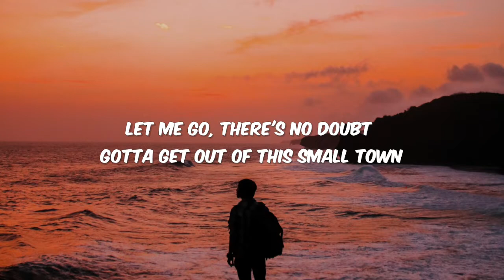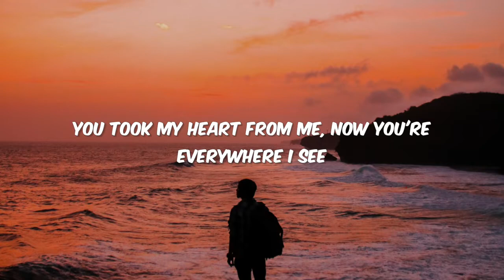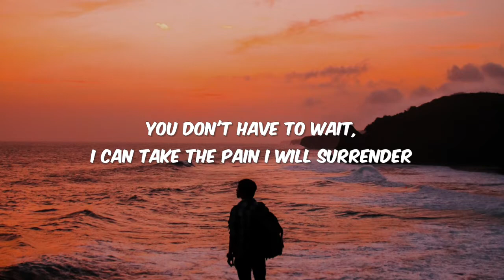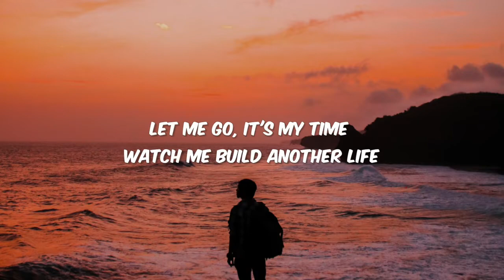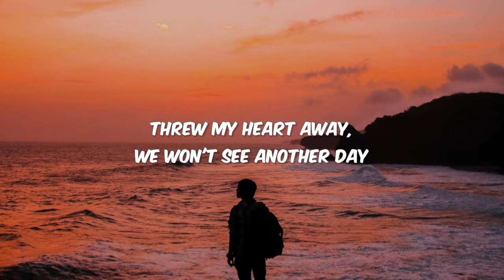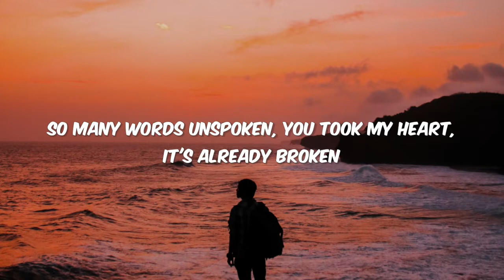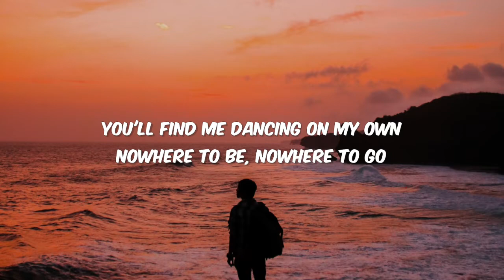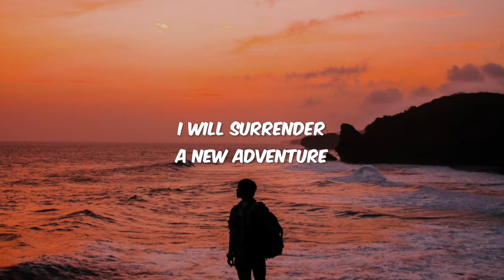JJD - A New Adventure (feat. Molly Ann) [NCS Lyrics]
🔊 Music Info
JJD - A New Adventure (feat. Molly Ann) [NCS10 Release] 🎶

📷 Wallpaper : by Pexels

🎶 JJD - A New Adventure (feat. Molly Ann) 🎶

Let me go, there's no doubt
Gotta get out of this small town
You took my heart from me, now you're
everywhere I see
Set me free, let me fly, let me find new kinds of
highs
We're just wasting here, waiting for another
year

[Chorus]
We both know the score, we've been here once
before
So many words unspoken, you took my heart,
it's already broken
You don't have to wait, I can take the pain
I will surrender
Let me go on a new adventure

[Drop]
On a new adventure

[Verse 2]
Let me go, it's my time
Watch me build another life
Find another space, explore the world and find
my place
Hope you find some peace of mind
Hope that I was worth your time
Threw my heart away, we won't see another
day

[Chorus]
before
it's already broken
I will surrender
Let me go, it's a new adventure

[Bridge]
You'll find me dancing on my own
Nowhere to be, nowhere to go
In the rhythm I don't think of you
Don't call me up when you're feeling blue

[Drop]
It's a new adventure
I will surrender
A new adventure
I will surrender

0:00 Verse 1
0:48 Drop
1:30 Verse 2
2:12 Drop
2:34 Verse 3
2:54 Drop
3:13 Closing